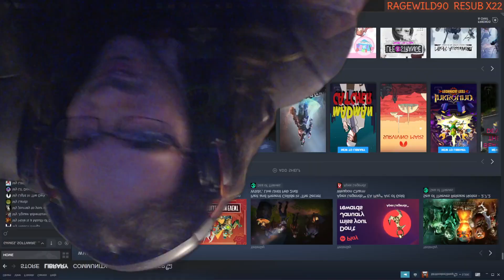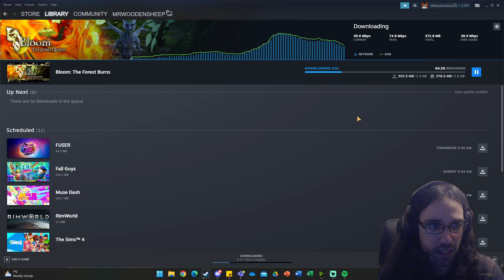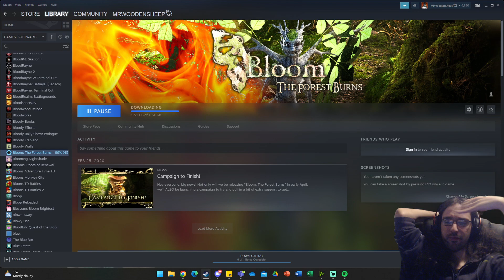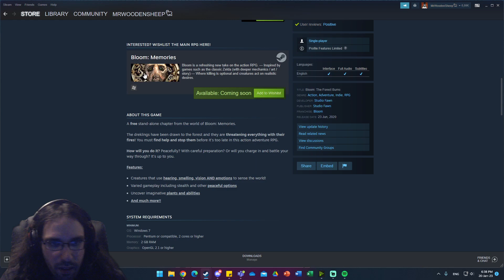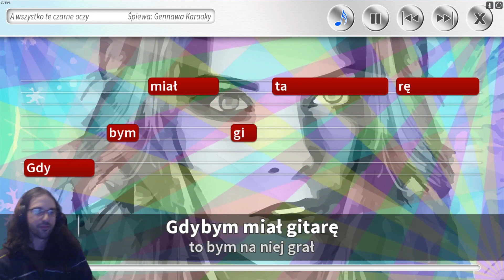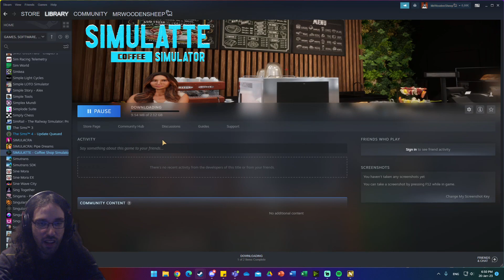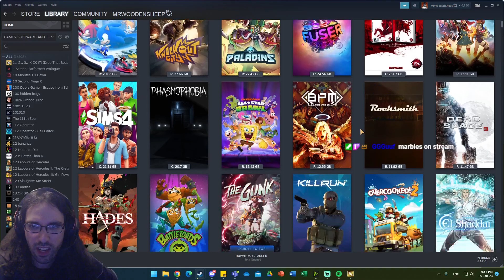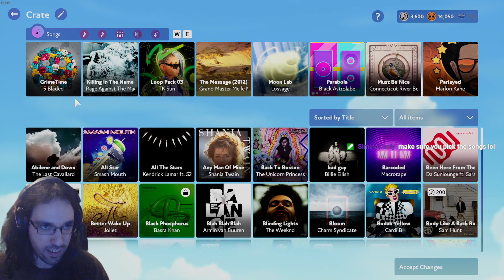Singing Polish Kid Karaoke - RANDOMLY picking Steam games to play!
Picking some of my 12,000+ Steam games randomly, and trying them out!
This was done live on Twitch!
I stream every Fri at 6PM CET / 9AM PT / 12PM ET - Join the next session!

0:00 Intro
0:52 Picking Game 1
2:10 Space Man Adventure Dash
6:30 Picking Game 2
12:49 Bloom: The Forest Burns
34:18 Picking Game 3
36:05 Zabawa Karaoke
52:48 Fuser (Bonus Game)

▬▬▬▬ SOCIAL LINKS ▬▬▬▬

▬▬▬▬ SERIES INFO ▬▬▬▬

In this series, I randomly select one of my 12,000+ Steam games to try out. We might discover a hidden indie gem, or garbage we can make fun of. Either way, it's a fun time! This is episode 51.

▬▬▬▬ CREDITS ▬▬▬▬